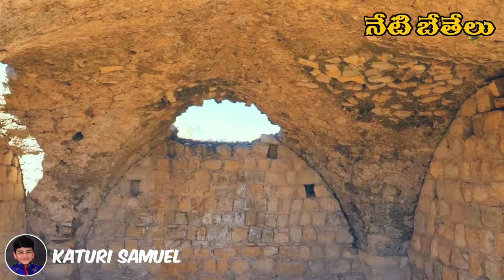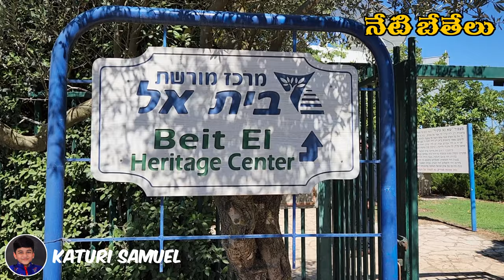Bethel || బేతేలు || Beit El || Israel || Holy Land Tour || Katuri Samuel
బేతేలు-Bethel | Beit El, Israel | Holy Land Tour Telugu | Israel Tour @Katuri Samuel
BETHEL/BEIT EL/EL BETHEL/ISRAEL/JERUSALEM/PALESTINE/HOLY LAND SITES TOUR
By God's Grace and after 3 years of waiting we finally visited the Holy Land Sites of Jordan, Israel, Jerusalem, Palestine & Egypt in the month of July 2022
We were very much Blessed in this Holy Land Tour
Please Watch & Share this Holy Land videos in our Katuri Samuel YouTube Channel and be Blessed

Bethel | Beit El | Holy Land Sites Tour | Holy Land Sites Tour Telugu | Israel Sites Tour | Jordan Tour
Israel Sites Tour Telugu | Bethel Tour | Jerusalem Sites | Jordan Sites Tour | Katuri Samuel in Bethel
Jerusalem Sites Tour | Jerusalem Sites Tour Telugu | Palestine Sites Tour | Katuri Samuel in Jordan
Palestine Sites Tour Telugu | Jordan Sites Tour Telugu | Katuri Samuel in Israel | Israel Tour in Telugu
Katuri Samuel in Jerusalem | Holy Land Tour | Holy Land Tour Telugu | Katuri Samuel in Palestine